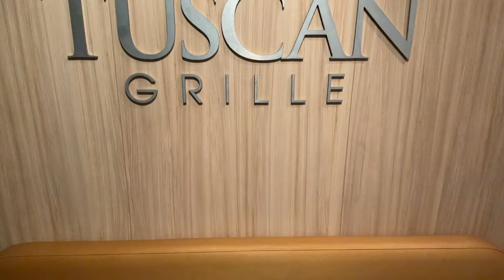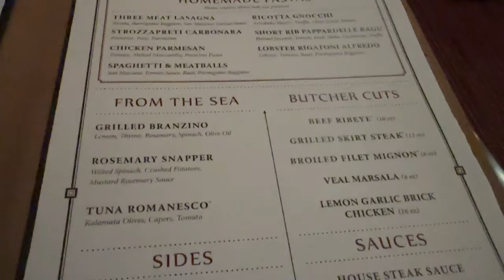2024 Celebrity Reflection | Tuscan Grille Review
2024 Celebrity Reflection | Tuscan Grille Review

We show video of our food and then provide our thoughts on the food at the Tuscan Grille. We compare a Carnival Steakhouse to the Tuscan Grille.